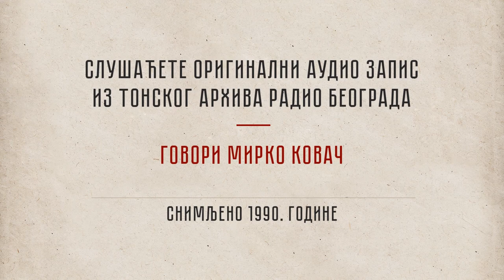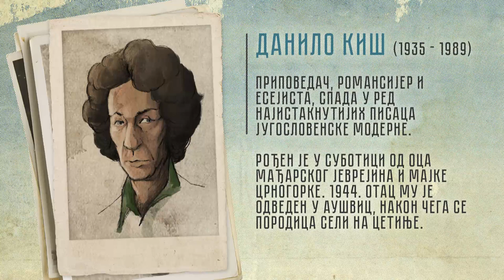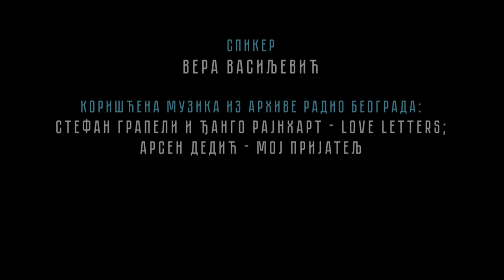Radiovizija: Govori Mirko Kovač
Mirko Kovač govori o Beogradu šezdesetih godinama i danima koje je provodio u Kinoteci sa Danilom Kišom.

Zavirite u bogatstvo 90 godina starog arhiva Radio Beograda kroz ispovesti znamenitih ličnosti srpske i jugoslovenske kulture i istorije.

''Radiovizija'' je dokumentarno-animirani serijal u produkciji Radio-televizije Srbija i Platforme, u izvršnoj produkciji ATTIC studios tima.

Autor projekta: Gregor Zupanc